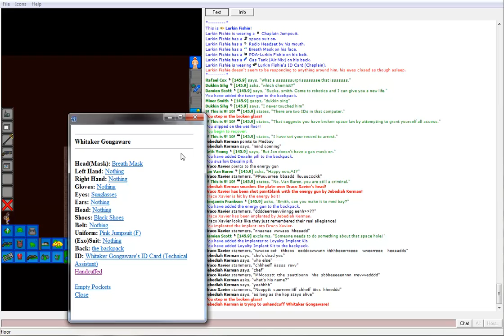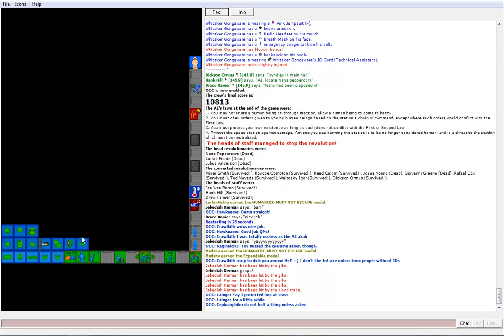Space Station 13: JK/TS: Gung-ho